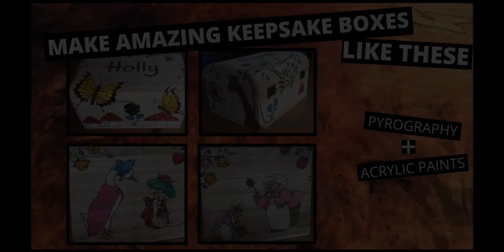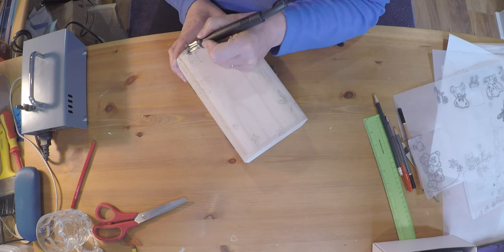Make Amazing Keepsake Boxes Like These - Pyrography + Acrylic Paints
Join me in watching my wife create a beautiful keepsake gift for our new Grandson, using pyrography and acrylic paints to decorate an inexpensive wooden box.

Anyone that subscribes to them via this link will earn me one free month!
Thanks